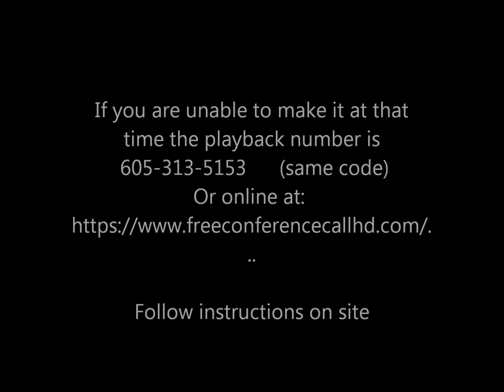Jared Rand’s “Global Guided Meditation Call” September 16, 2019 # 581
Music:   CHOIR sings OM SO HUM Mantra

                ~ DEEPEST GRATITUDE and APPRECIATION ~

               The Guided Global Meditation will start on Everyday @ 3pm EST   & continue on a DAILY basis at the same time.